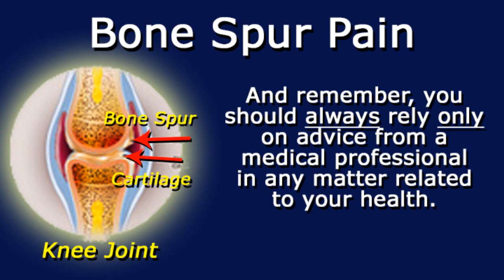Bone Spur Pain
Happily, most bone spurs never cause any signs or symptoms and often, you don't even know you have one without an x-ray.

But sometimes, bone spurs, which are hard growths that appear in the areas around joints, can cause pain and loss of motion.

Pain and related symptoms depend on where the spur or spurs have grown. Some specific examples include the following.

Back and spine Bone spurs on in your backbone can potentially narrow the space that contains your spinal cord. This pinches the spinal cord or nerve roots, resulting in pain and sometimes, weakness or numbness in your arms or legs.

Fingers Bone spurs appear as hard lumps under your skin. These lumps not only cause pain and discomfort, but also make the joints of your fingers look knobby.

Hip Bone spurs cause discomfort and loss in the range of motion of your hip joint.

Knees Bone spurs cause discomfort in the general area of the knee, but can also make it painful to extend and bend your leg. Spurs can rub against bones and nearby tissues like tendons that help your knee operate smoothly.

Shoulders Bone spurs can rub on a group of muscles and tendons known as the rotator cuff, which helps control your shoulder movements. This can result in swelling or even tears, which cause pain, weakness, and limited range of motion. There may also be a "crackling" sensation when lifting and lowering the arm.